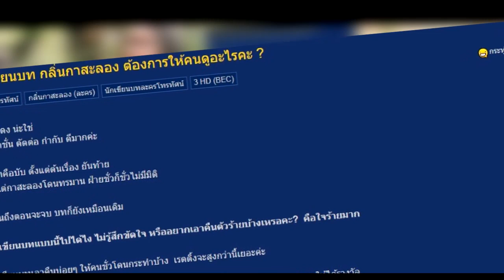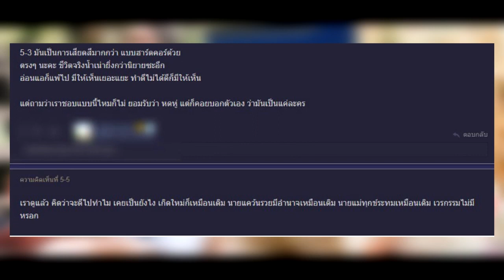ชาวเน็ตสงสัย ทำไม “ซ้องปีบ” เกิดใหม่ได้ดี !!!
ฟังเรื่องย่อละครที่คุณชอบก่อนใคร เสียงดังชัด HD
ไม่ให้คุณพลาดข่าวบันเทิง ข่าวดารา ข่าวละคร แน่นอน
ที่ Face book แฟนเพจ : ละครล่วงหน้า